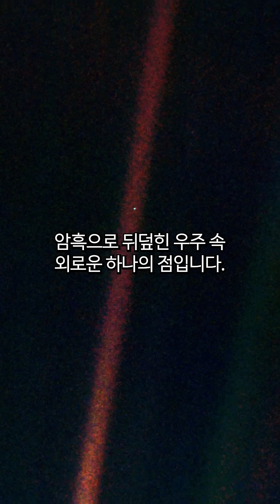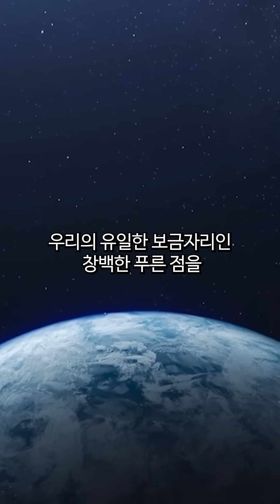우주에서 온 편지🌠side"B" (Narration. 칼세이건)